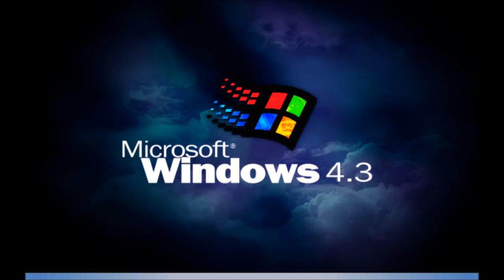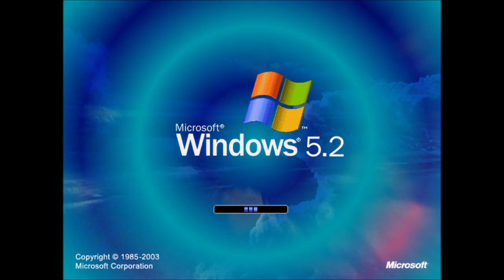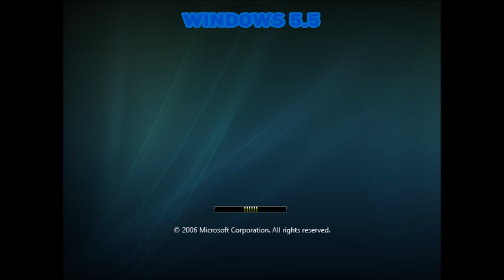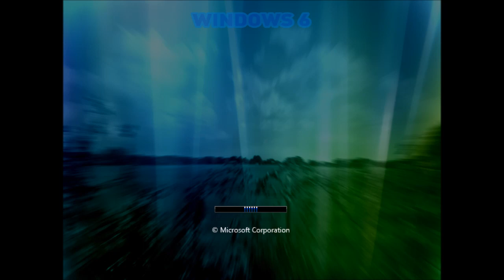Windows Never Released 13 - BlueDelta